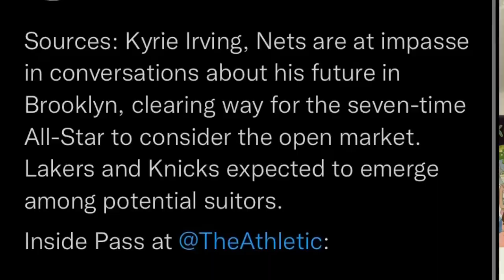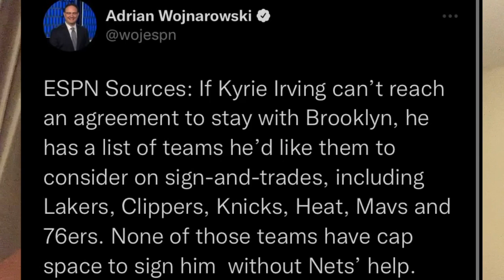The Fall Of The Nets